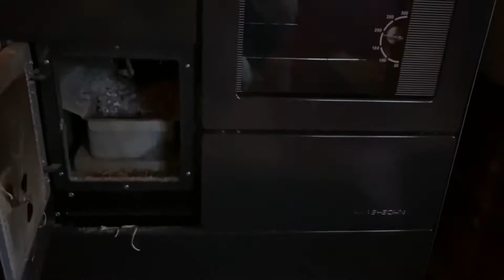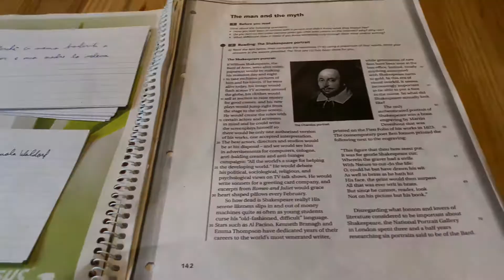Herbst Vlog mit Kaninchen 🐰🍁🍂 l Lenatur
Dieses Video ist ein kleiner Herbst Vlog mit meinen Zwergkaninchen und den Zwergwachteln. Er ist vom 2 und 3 November 2021!

Ich würde mich sehr freuen, wenn ich demnächst wieder eine neue Eure Ställe folge drehen könnte!
Daher würde es mir sehr helfen, wenn ihr mir euren Stall ( Kaninchenstall , Hühnerstall , Meerschweinchenstall usw...) schicken könnt. Ihr könnt es mir entweder per mail oder per Instagram schicken 😊

Vielen Dank für das Zuschauen! Ich hoffe euch hat das Video gefallen 😊.

Folgt mir gerne auf Instagram, wenn ihr immer Updates haben wollt und wissen wollt wann ein neues Video Kommt : @_lenatur

Musik und Schnitt: iMovie